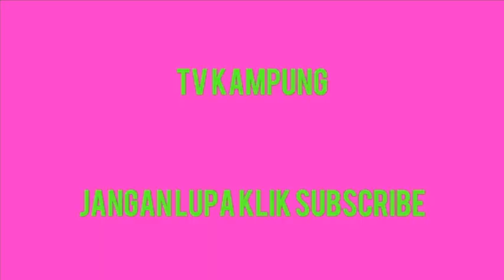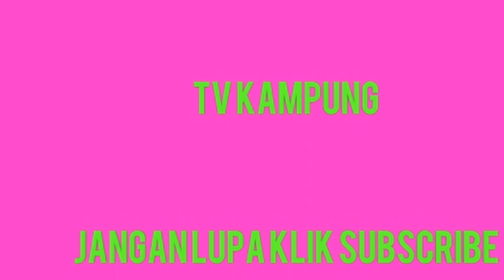Bupati Mirna marahi pejabat?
Bupati Kendal Mirna Annisa memarahi puluhan pejabat yang tidak mengikuti upacara Hari Jadi Kabupaten Kendal